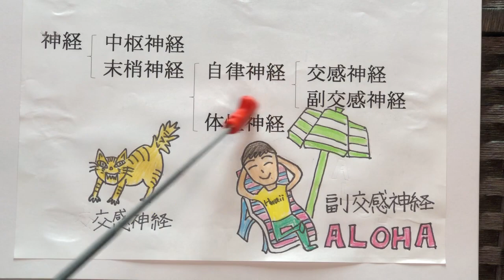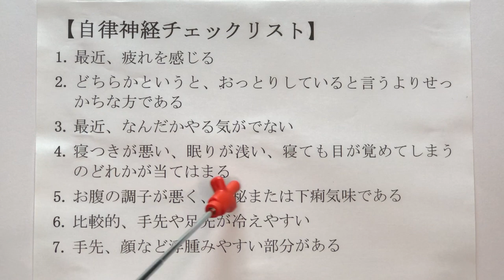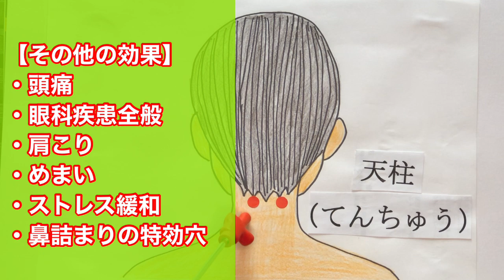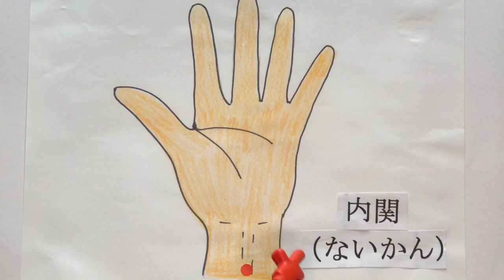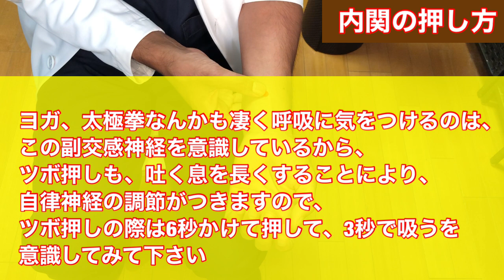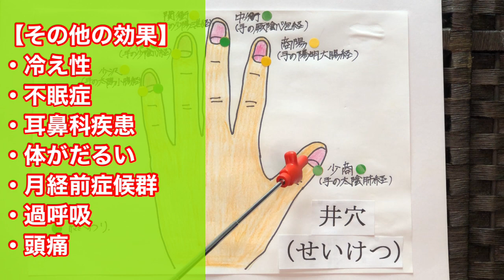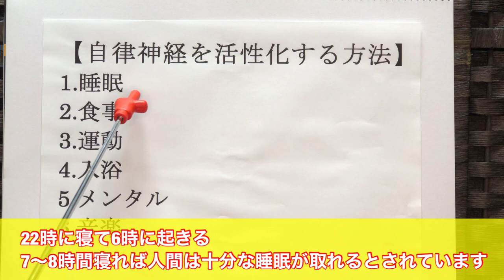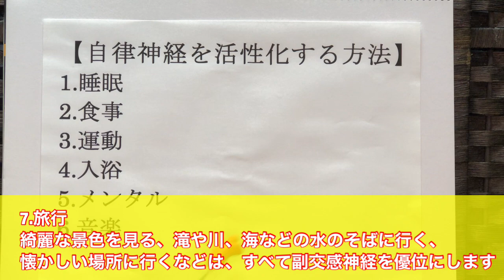【自律神経失調症】ＮＨＫで紹介！どこにいっても治らなかった自律神経失調症がたった1日1分のツボ押しで改善する秘伝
『どこにいっても治らなかった、しつこい自律神経失調症が改善できまる方法をご紹介』

皆さん、自律神経失調症と言われて心療内科や精神科で出されるお薬を飲んでいると思いますが、いつまで飲むのですか？一生飲むつもりですか？？
実は自律神経失調症は薬では治りませんよ。薬はあくまで症状を抑えるだけです。
薬を飲み続けることにより、自律神経失調症が治らなくなってしまう場合も多々見受けられます。お医者さんが言うことはすべて正しいとは限りませんよ。
自律神経失調症を治したいのなら生活習慣を改善しないと治りません。
生活習慣は変えないけど、自律神経失調症を治したいというのは不可能です。
必ず生活習慣を改善する必要があるのです。

今回は自律神経失調症に有効な、ツボ3つ、自律神経失調症のチェックリスト、自律神経失調症改善体操、生活習慣での注意事項を動画内にてご紹介しております。

東京都世田谷区　田園都市線『桜新町』徒歩1分
【TeachingBeauty鍼灸整骨院・整体院】

TV出演、執筆依頼などのお仕事依頼はコチラからお願いします。

院長プロフィール
柔道整復師教務主任、柔道整復師国家試験実技審査員、鍼灸師あん摩マッサージ師教員、カイロプラクティック教員、視能訓練士科講師、看護科講師、介護士科講師

NHK『ひるとく』にて３年間レギュラー出演をし、昼の番組と夜のニュースの時間に『今日のツボ』を毎週3年間ご紹介しておりました。
その他にも、TBSの『ジョブチューン』やテレビ東京の『しあわせ買取隊』など多数のテレビ出演をしております。

大学、専門学校での教師歴20年の実績を生かし国家試験対策予備校を運営。
柔道整復師、鍼灸師、あん摩マッサージ師、看護師、理学療法士などの医療系学生のための国家試験対策予備校も運営管理しております。

当院は自律神経失調症から派生する様々な難病を治療しております。
しかし、精神科、心療内科で薬を飲んでいる患者様は当院では請け負っておりません。
当院が得意としている疾患は耳鼻科疾患、眼科疾患、前置胎盤、不妊症になります。
耳鼻科疾患の患者様はほとんどの場合で自律神経がやられてしまっています。
様々な病気の根幹になるのがこの自律神経なのです。
しっかりと自律神経を理解し自律神経失調症を改善していきましょう。

【自律神経失調症に有効なツボ3選】

・天柱（てんちゅう）
天柱は足の太陽膀胱経の経絡です。
この膀胱経は脊髄の横を通るため、胸腰髄の外側からでる交感神経を刺激する事が出来るのです。
そのため、交感神経を抑制するのに良い働きがある経絡になります。
天柱の名前の由来は、「天」は頭部を指し、「柱」はそれを支える支柱である頚椎を指します。
この経穴は頚椎という柱の上に頭蓋骨が支えている所にあるツボのため、このような名前が付いたとされています。このツボは疲労回復に効果があり、特に精神疾患やストレスの効果があるとされています。
自律神経系統の乱れは、まず首の後ろや後頭部に現れることが多くなります。
そのため、首の後ろの血行をよくし、凝りをほぐすことが、自律神経失調症の症状の緩和に有効な方法なのです。

・内関（ないかん）
内関は手の厥陰心包経です。
心包の経絡は胸の心臓の周りを取り囲んでいるため胸の病にこの心包経の経穴を使うことがあります。また、このツボは心を包むツボと書くことからもわかるように精神疾患に大変有効なツボになります。
特に心身症といって心がおかしくなると体の症状が出てしまう病気がありますが、まさに心がおかしくなるとこの心包の流れもおかしくなってしまうのです。
そのため、緊張状態など心を落ち着かせたい時には是非とも押したい経絡となります。
内関は「内」は内臓、「関」は出入りの関所の意です。主に内臓を調節する働きがあるとされています。
このツボは胸の詰まりを取り、気の巡りを良くすると言われています。そのため、思い悩んだり、ストレスを感じるとこの内関のツボに反応が出てしまうのです。

・手の井穴（せいけつ）
少商：手の太陰肺経（親指）、商陽：手の陽明大腸経（人差し指）、中衝：手の厥陰心包経（中指）、関衝：手の少陽三焦経（薬指）、少衝：手の少陰心経（小指撓側）、少沢：手の太陽小腸経（小指尺側）
これらの指の末端はツボの始まりや終わりのツボになります。
この経絡の始まりや終わりのツボを刺激することにより様々な自律神経の疾患を調節する事が出来てしまうのです。
また、爪の生え際の両角にある「井穴」は、自律神経のバランスを整えるツボとして知られています。ストレスで交感神経が緊張状態にある人は、もう一方の副交感神経を刺激することで 自律神経のバランスを調整し、病気を予防したり症状を改善したりすることができるのです。
また、自律神経は交感神経と副交感神経のバランスが保たれることにより、健康を維持する事ができるのです。
しかし偏った生活習慣や食生活、運動不足、環境の変化、季節の変わり目、天候、ストレスなどが原因でバランスが乱れてしまうのです。
よって、ツボ刺激と同時に生活習慣を見直す必要があります。自律神経を改善したい場合は生活習慣の見直しが必須条件となります。

これら3つのツボを1日１０回×３(朝・昼・晩)を1週間押してみて下さい。
こちらのツボにお灸をしても、さらに効果的です。

是非、参考になったと思ったら『グット』ボタンを押してください。
また、些細な質問でも何でもいいのでコメント頂けると助かりますのでよろしくお願いします。
いつも動画をご覧いただき誠にありがとうございます。
これからも皆様の健康に役立つ動画をアップしていきますのでご期待ください。

突発性難聴や耳鳴りなどの耳鼻科疾患、緑内障などの眼科疾患、前置胎盤でお困りの方はご相談下さい。

東京世田谷区　TeachingBeauty鍼灸整骨院・整体院
営業時間:　月火金土 9：00～19：00／　木 14:00～19:00
定休日：水、木(午前)、日、祝
住所：東京都世田谷区新町3-21-1さくらウェルガーデン3F

自律神経失調症 自律神経 autonomic dysfunction＃ストレス